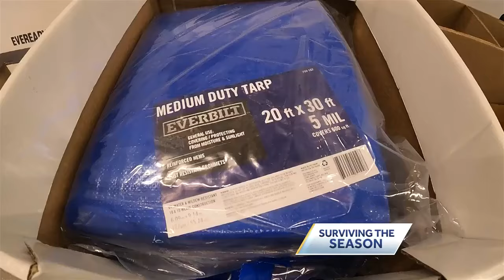How to make a hurricane kit specific to you